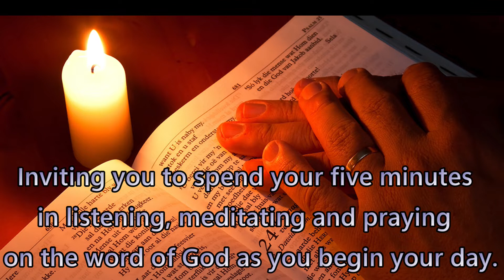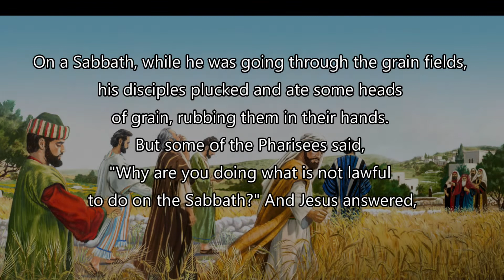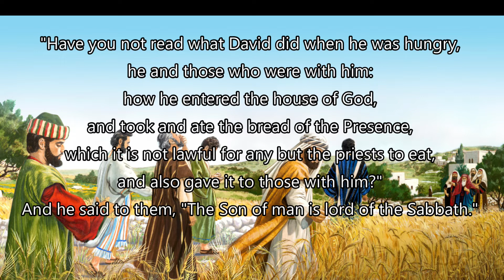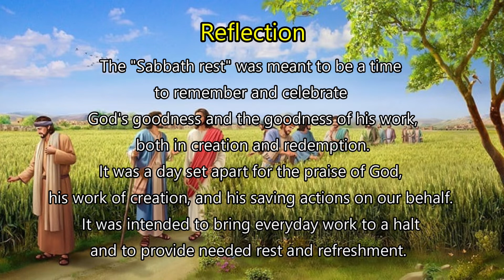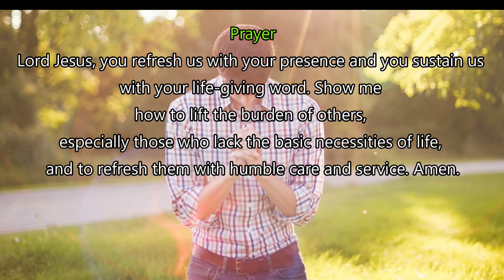Daily Gospel Reading - September 3, 2022 || [Gospel Reading and Reflection] Luke 6: 1-5| Scripture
A reading from the GOSPEL according to St. Luke chapter 6 verses 1 to 5
On a Sabbath, while he was going through the grain fields, his disciples plucked and ate some heads of grain, rubbing them in their hands. But some of the Pharisees said, "Why are you doing what is not lawful to do on the Sabbath?" And Jesus answered, "Have you not read what David did when he was hungry, he and those who were with him: how he entered the house of God, and took and ate the bread of the Presence, which it is not lawful for any but the priests to eat, and also gave it to those with him?" And he said to them, "The Son of man is lord of the Sabbath."

Prayer
Lord Jesus, you refresh us with your presence and you sustain us with your life-giving word. Show me how to lift the burden of others, especially those who lack the basic necessities of life, and to refresh them with humble care and service.
Amen